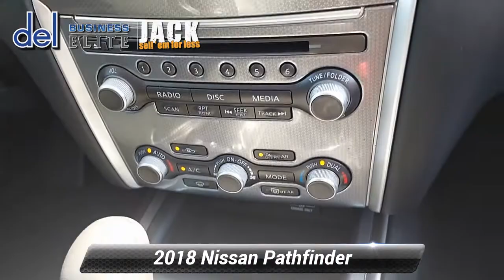Used 2018 Nissan Pathfinder SL, Paoli, PA 19301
Del Chevrolet

[RLVID:3716:38b2ffb4ca63b05b:d54df420a39a0b74:1]